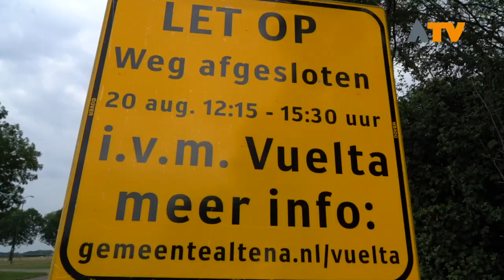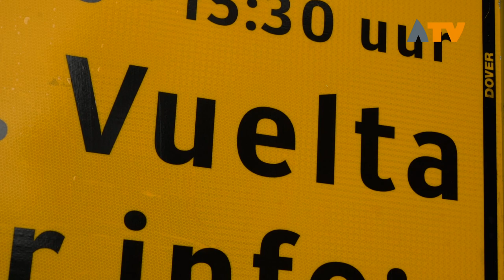Vuelta in aantocht: gemeente verwijdert omgekeerde vlaggen, provincie niet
ALTENA - Zaterdag 20 augustus rijdt wielerwedstrijd de Vuelta via de Heusdense brug Altena binnen. Hierdoor zijn tussen 09.45 uur en 15.45 uur een aantal wegen afgesloten.

De wielrenners passeren de provinciale weg N267, waarbij de profs Wijk en Aalburg en Giessen aandoen en fietsen dan door naar de Almweg, de N322. Via de Wilhelminasluis bij Andel verlaten de renners de gemeente Altena richting Zaltbommel om koers te zetten naar de finish in Utrecht.

Langs het hele parcours door Altena hangen op dit moment omgekeerde Nederlandse vlaggen vanwege de boerenprotesten. De gemeente Altena verwijdert deze vlaggen als deze op gemeentegrond hangen laat een woordvoerder weten. Dit doet men ook los van de wielerronde. De N-wegen zijn van de provincie. Zij onderneemt tot dusver geen actie om de vlaggen te verwijderen zolang deze geen gevaar vormen voor de verkeersveiligheid. Een woordvoerder van de Vuelta geeft aan een protestuiting enkel te verwijderen als deze gevaarlijke situaties veroorzaakt of voor een camera hangt. De gemeente Altena laat weten dat zij geen verdere acties van boeren verwachten tijdens de passage van de wielerronde.